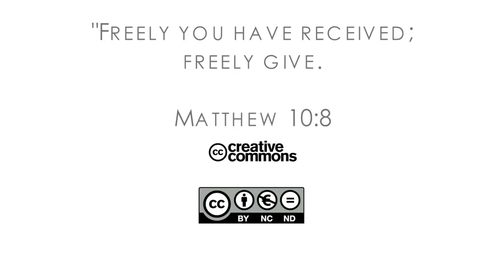16Q02 / 04-02 The Book of Matthew